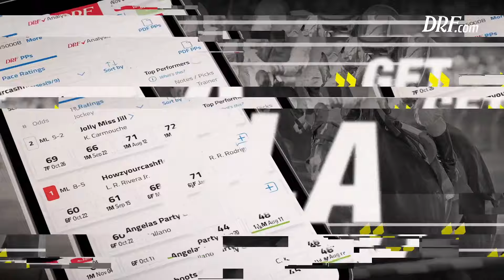Grade 3 San Marcos Stakes Preview | February 10, 2024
Here are Dan Illman and Ashley Mailloux with the preview of the Grade 3 San Marcos Stakes from Santa Anita this Saturday.